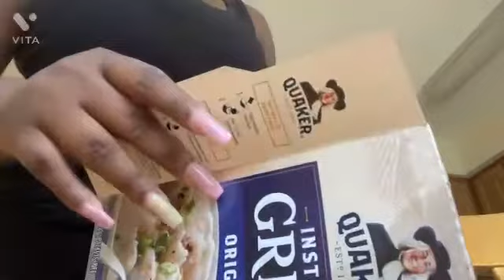Period morning routine